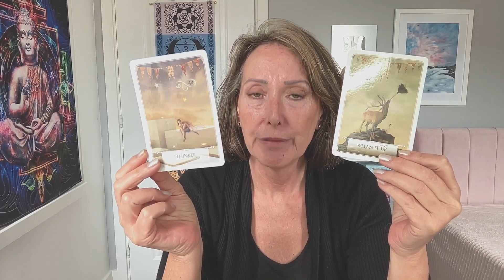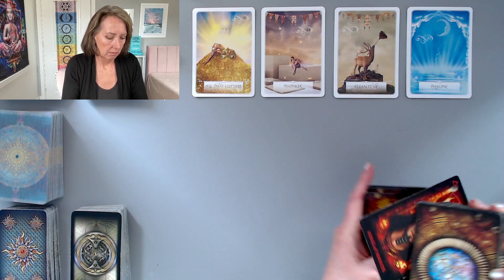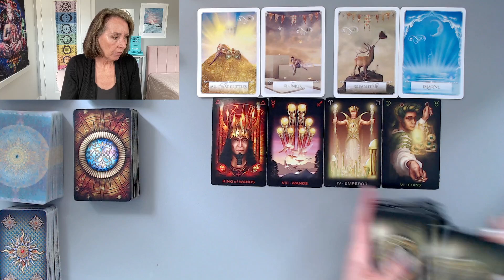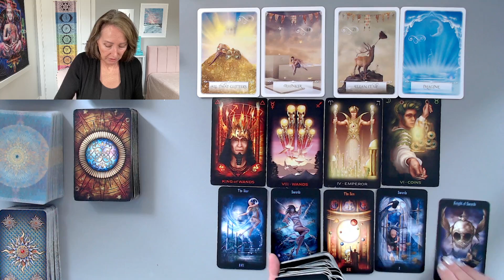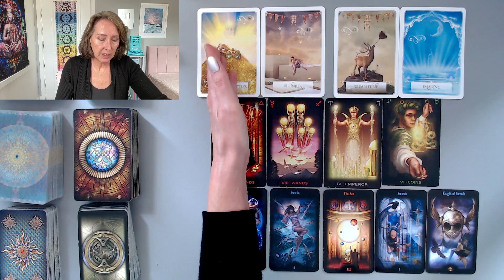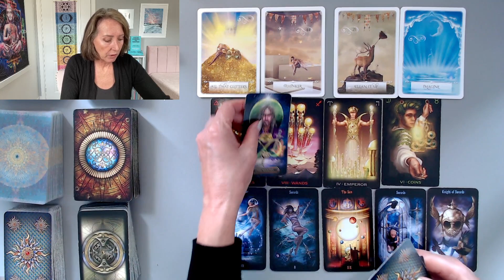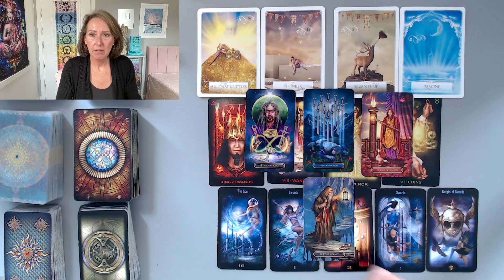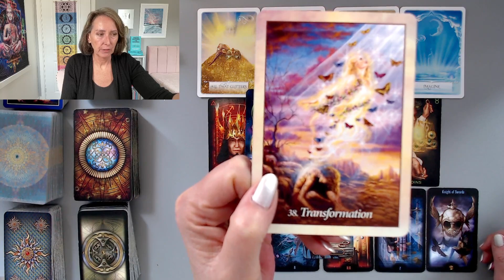SAGITTARIUS *SEEING THROUGH ANY ILLUSION AND CLEANING IT OUT IN YOUR POWER FOR AMAZING SUCCESS!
MY WEBSITE - for private readings, events, circle, healing sessions and products

EVENTS! All information, prices and details for In person and online events
WEEKEND WORKSHOP 16/17 SEPT 2023 - To join us at Spirit School, Squamish, BC, Canada for the live event in person click here $650 CAD, $490 USD approx

PODCAST - FROM HOPING TO HAVING - every Friday on all podcast platforms and the replay on my YouTube channel every Sunday.

STAY SAFE - All sessions with me are booked via my secure website and nothing else. I will never contact you for a reading.

ABOUT ME...